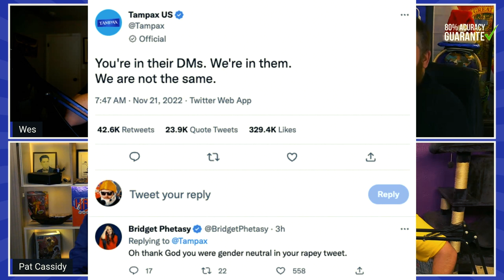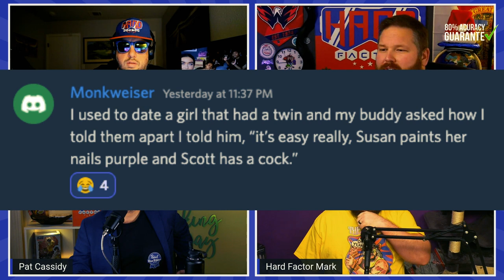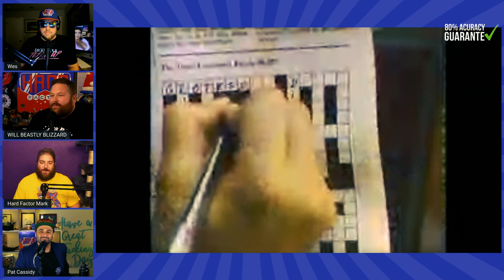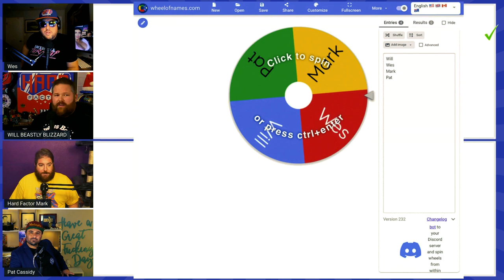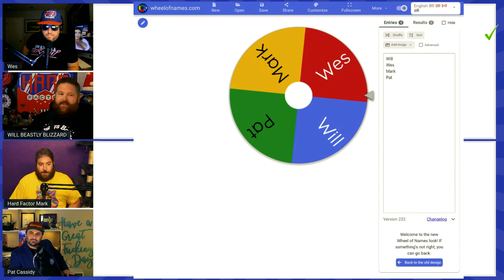Australian Woman Criticized by Haters for Visiting Bali Orphanage in a Revealing Outfit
On today’s episode… Australian woman criticized by haters for visiting Bali orphanage in a revealing outfit 00:49:45. Sports, including Antonio Brown still losing his mind & World Cup action, Fauci once again being protected by the Biden administration, SCOTUS says Trump’s tax returns are fair game, drunk squirrels, smoking on planes, Sexomnia plagues horny men, San Diego hot dog wars & orphans in Bali get a visit they will remember forever.

NEW “CREAM OF THE CROP” & “CUP OF COFFEE IN THE BIG TIME” MERCH IS OUT AT STORE.HARDFACTOR.COM
HOLIDAYS SWEATERS NOW AVAILABLE

00:02:25- Hot dogs cart jokes up top

00:05:20- Jokes Of The Day & Olsen twins facts
00:09:10- Sports News World Cup, NHL, Ronaldo, Antonio Brown trolling with awful Gisele photo
00:17:00- Fauci White House press conference was a shit show & they are still covering for Fauci
00:22:10- SCOTUS says IRS can release Trump’s tax returns for investigation
00:23:10- Drunk squirrel is BACK
00:24:55- 4K Planes Trains Automobiles & smoking on planes

00:32:00- Sexomnia, the condition of fucking your partner in YOUR sleep is sweeping the nation

00:40:00- San Diego Hot Dog vendors go to war with outsiders who encroached on their hot dog selling turf

00:49:45- Australian woman criticized by haters for visiting Bali orphanage in revealing outfit

First Person - Start improving your brain health and cognition with First Person! Get fifteen percent off your first order by going and use code hardfactor

to get your first $60 matched on us in the stock market of politics and bet on this year’s Midterm Elections

Go to store.hardfactor.com and support the pod with some incredible merch

Follow Hard Factor on Instagram, Twitter, TikTok, and Facebook

Hard Factor